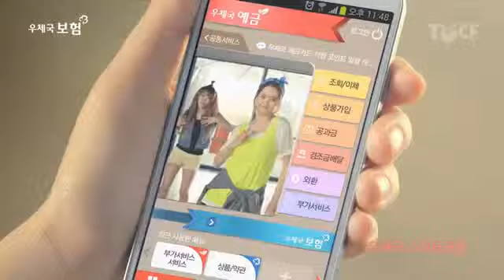140502 Daum Interview - Korea Post [CF Making Of ]